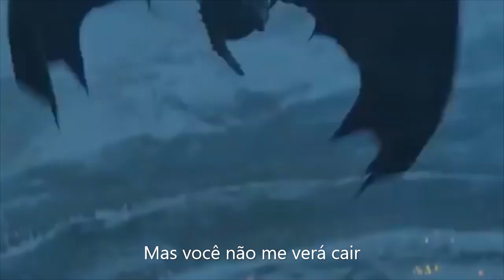Daenerys Targaryen-Sia- Elastic Heart